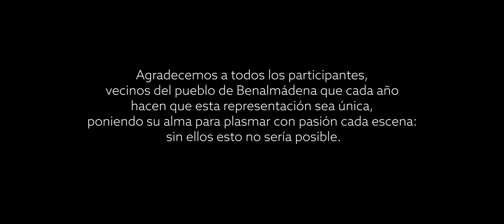El Paso de Benalmádena - 2021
Desde la Delegación de Festejos y Tradiciones Populares del Ayuntamiento de Benalmádena, compartimos este proyecto sobre una de las tradiciones más antiguas de la Semana Santa benalmadense, la representación de El Paso.

Pese a la pandemia, nuestro Paso sigue vivo.